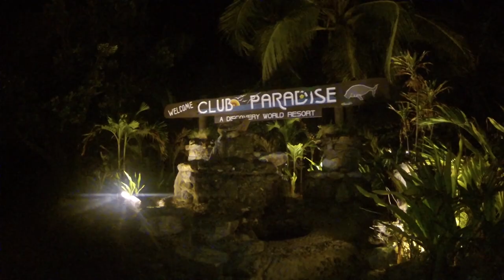DAD LULZ: Club Paradise in Coron, Palawan